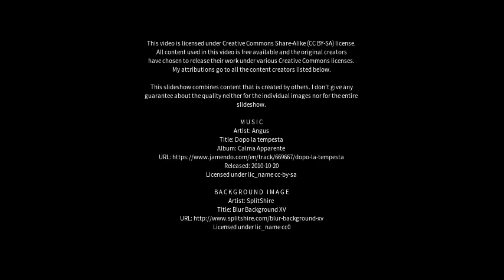Best places to visit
Best places to visit - Palmar Grande (Argentina) Best places to visit - Slideshows from all over the world - City trips, nature pictures, etc.